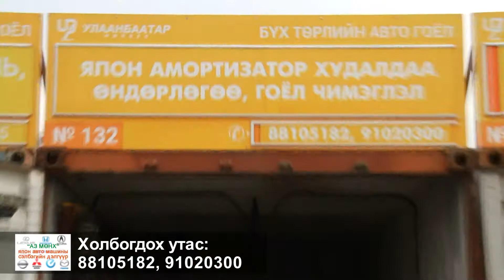AZ MONKH recklam 02 54s